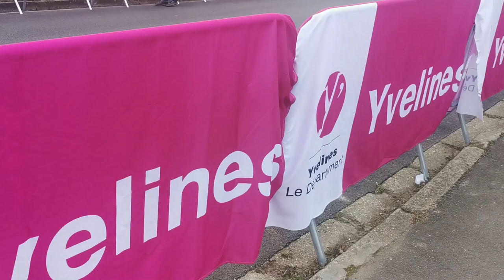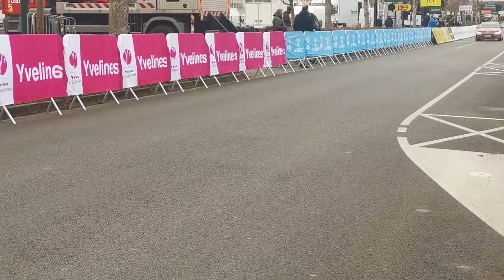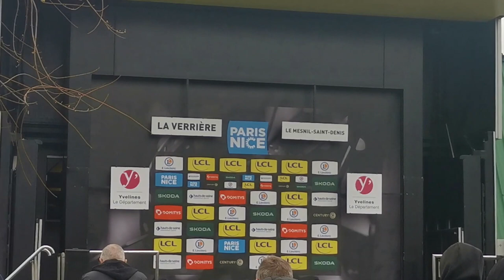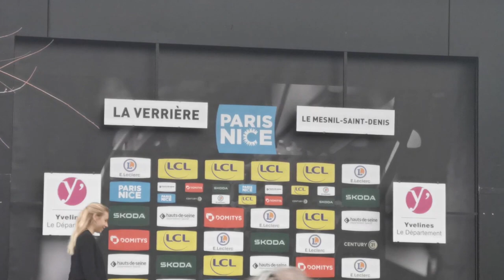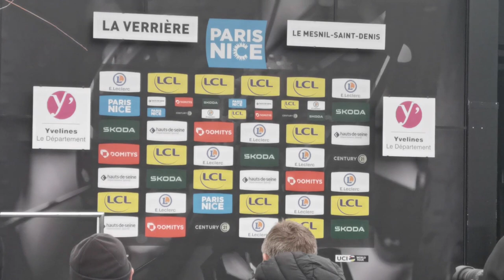Paris ➡️ Nice cyclisme mars 2023 Étape 1 les | Yvelines la Verrière | le Vainqueur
Une bonne journée sportive en ce dimanche !

⏰Chapitres :

00:00 Introduction
00:51 Le Départ La Vérrière
02:48 En attente de coureurs cyclistes; village Parc la Coulée verte
04:39 Figures au vélo
05:17 La Scarabande, le tam tam
07:11 L'Arrivée de coureurs cyclistes
12:10 Les Cars des équipes
13:14 La Fin de la course
14:30 Le Podium avec le Vanqueur / Conclusion

*Musique Audiothèque YouTube : Immortal - NEFFEX